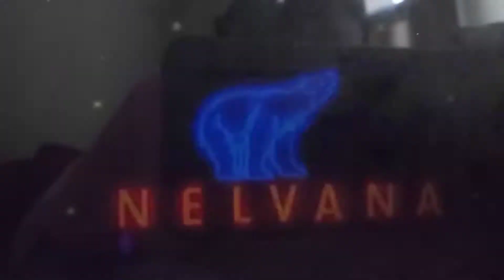Nelvana (1997)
From "Franklin" on Nick Jr.